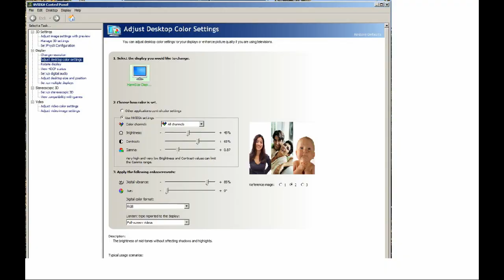Vibrant, Richer Colors for Over Flanders Fields: Between Heaven & Hell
Just messing with the Nvidia settings and came up with some very vibrant colors for OFF:BH&H.    Please note that I turned the enb series driver OFF for this video.